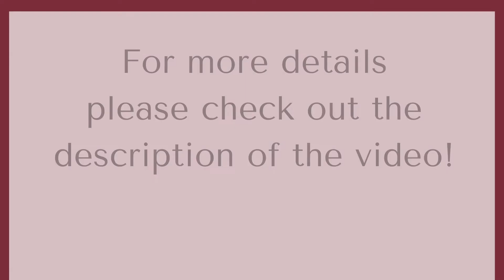Ladies Nighty | Batik Print | Kaftan nighty | Ladies Nightwear | YouTube shopping | Libas loungewear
Stay breezy in our new kaftan Collection 😍
Crafted in customers favorite cotton fabric❤️
Take a look to all the new colors and find your favorite!